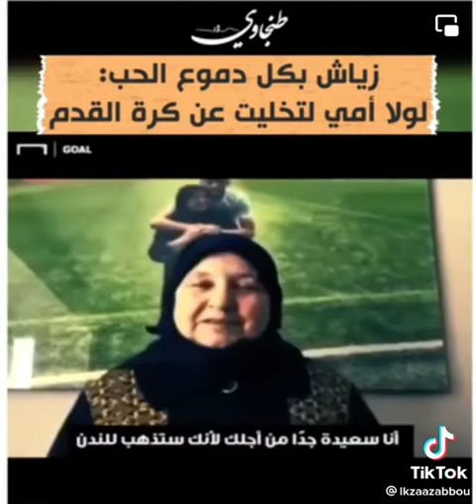حكيم زياش يبكي دموع الحب : لولا أمي لتخليت عن كرة القدم❤️❤️